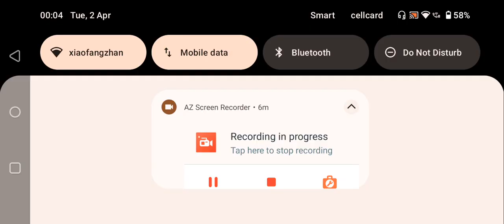MSL: Mobile Games KH vs Seattle Match 1